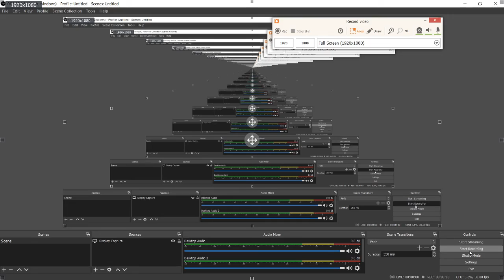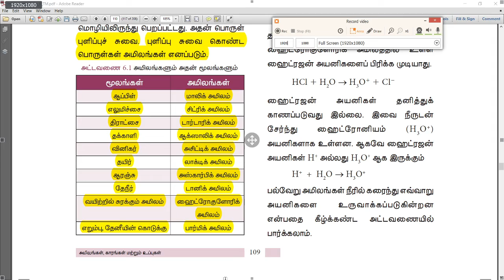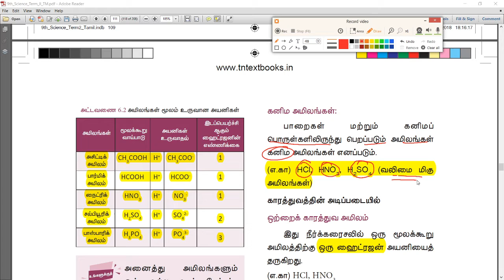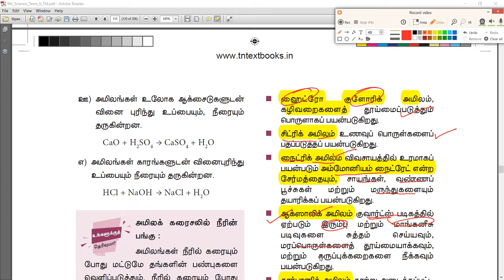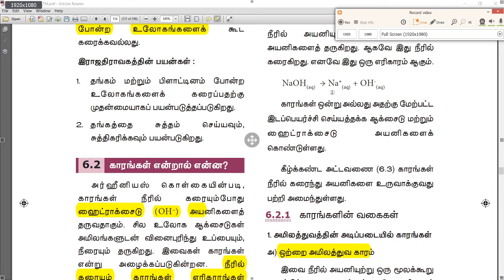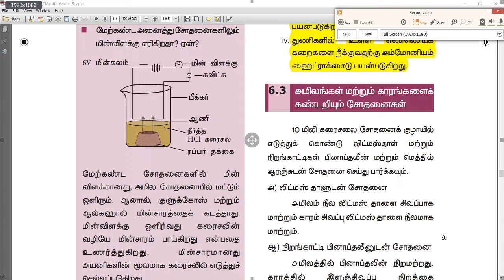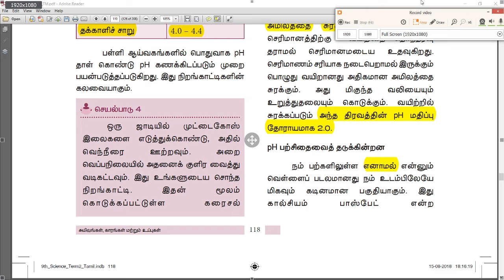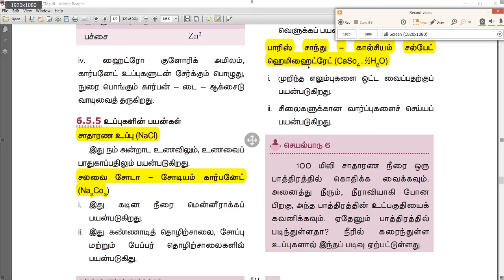Acid and Base, Salts - 9th science second term